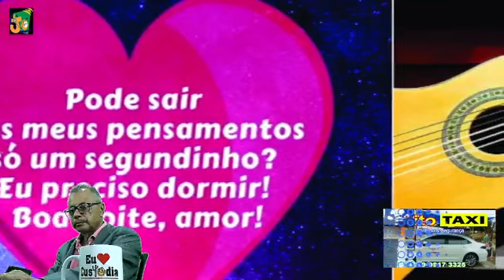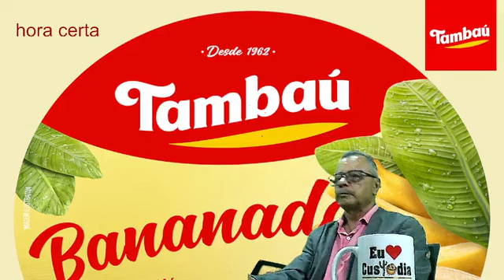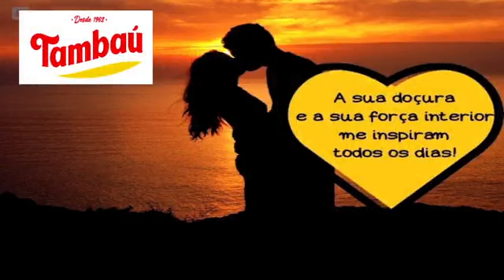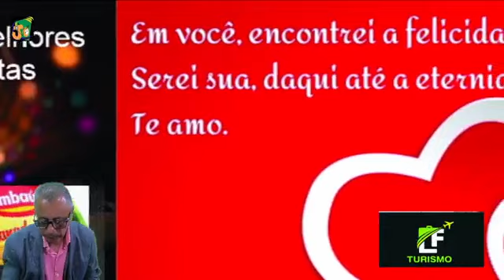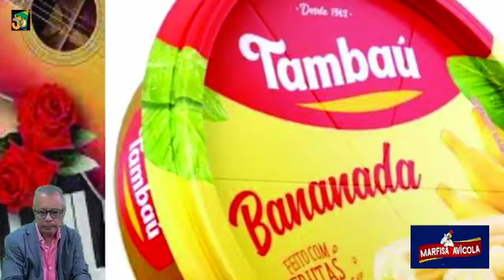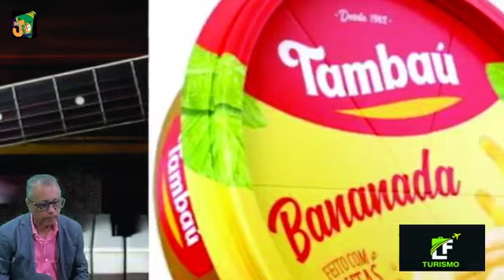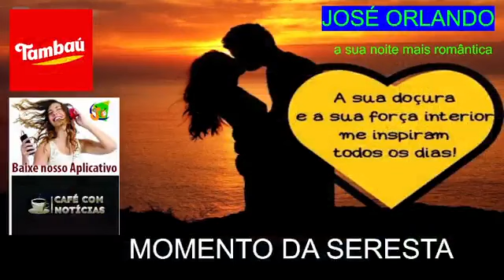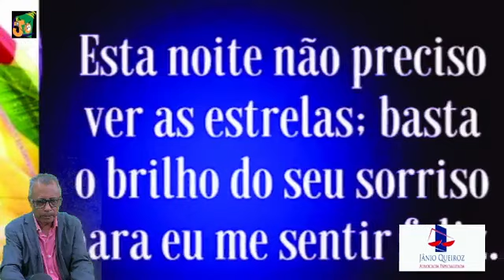MOMENTO DA SERESTA COM JOSÉ ORLANDO